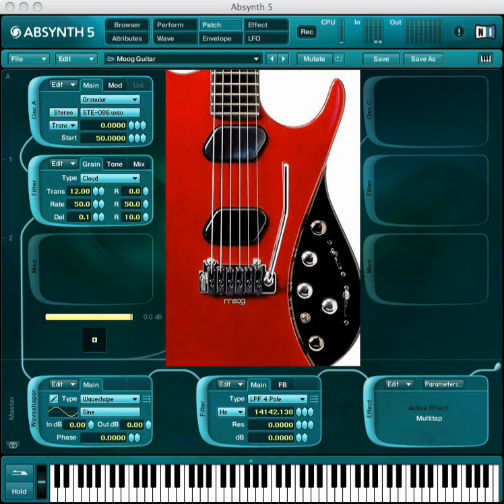Moog Guitar - NI Absynth Sound Scape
My Moog guitar being processed in Absynth.